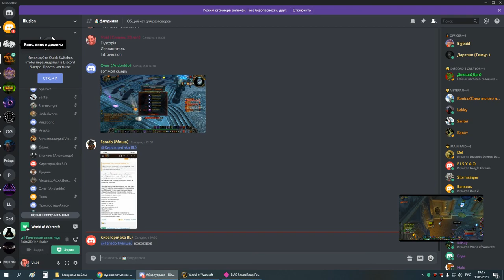4я часть цлк 25г сова-мишка 30 05 20